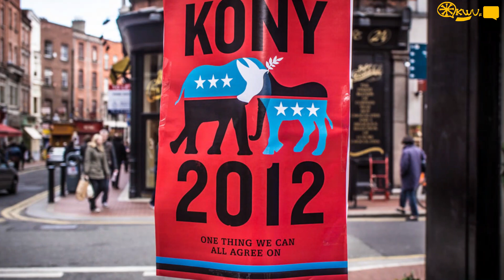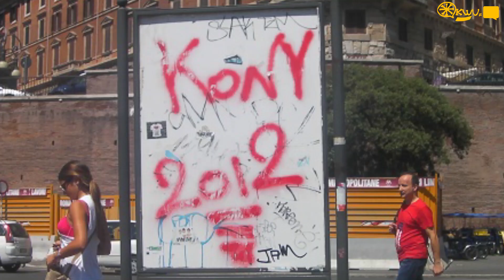Uganda Vs Nigeria: DICTATORSHIPS - The truth about Idi Amin + Kony 2012 - S4 Ep.4 (1/2)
In this episode we continue our African diaspora discussions with our Ugandan friends.
In this video we discuss the dictators in both nations, the colonial aftermath, Western charities and Kony 2012.
Please comment, we love to read what you have to say!